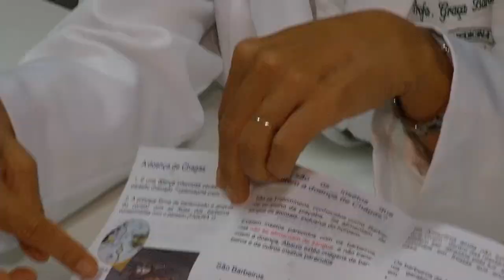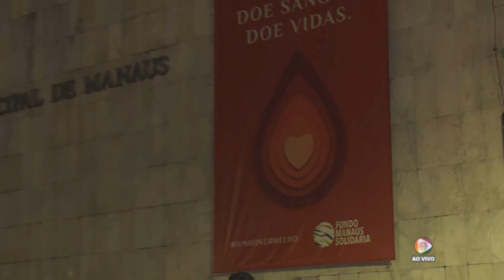Jornal Em Tempo (05.06.2019) 3º Bloco